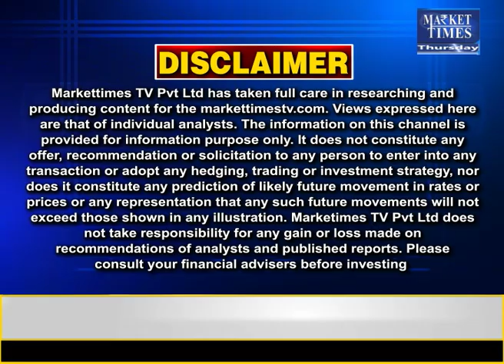मूंग व मूंगफली के दाम समर्थन मूल्य से ऊपर Market Times TV